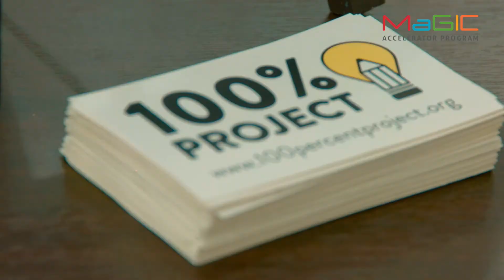MaGIC Accelerator Program - Social Enterprise Track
Find out more about MaGIC Accelerator Program - Social Enterprise Track (MAP SE) and the April 2016 intake at accelerator.mymagic.my/se!